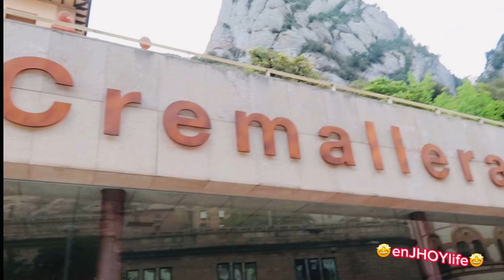THE MAGNIFICENT SIGHT CREMALLERA DE MONTSERRAT , How to enJHOYlife?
Cremallera de Montserrat at Barcelona Spain. The 1,238 meter high mountains offer a magnificent sight.

Many of the tourist come just for the statue of the black Madonna, patron saint of Catalona.

I’m so grateful and blessed to have the opportunity to visit this amazing place . All credits to my mentor, supervisor, manager ​@Nilda Salvador .

So many things you can do in this place .
You can book a private  or open excursions and experience a beautiful day in a wonderful setting.

You can also hike and explore  the natural park of Montserrat.

Transportation have many options like
Taxi, private car, train and cable car.

Special thanks to all my friends that share their time and moments with me as part of our Mediterranean Cruise.
@Nilda Salvador
@Lorie Martinez
@Marissa Javier
@La cook
@Salva Martinez and jeanna